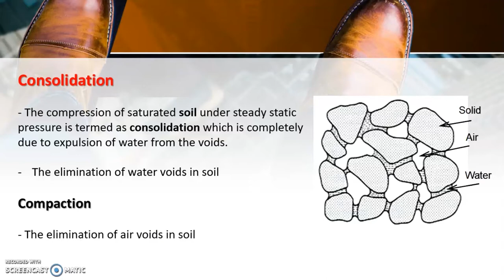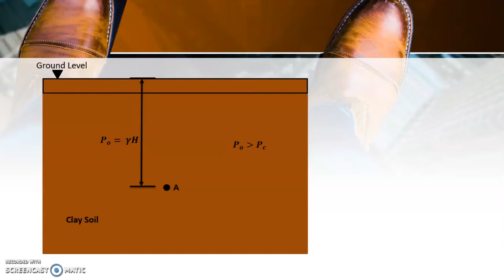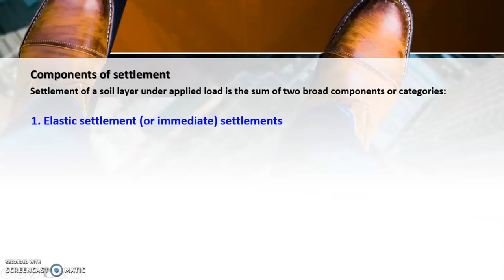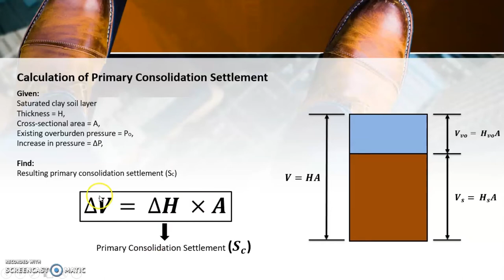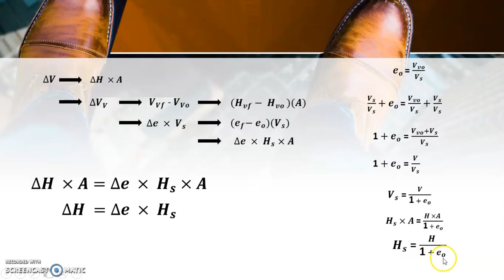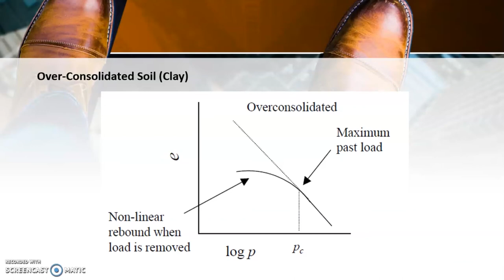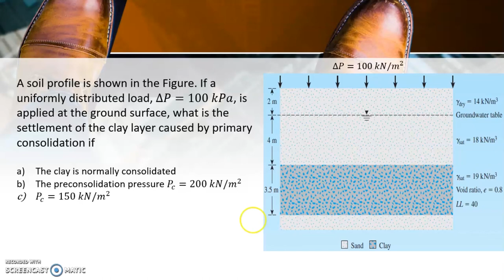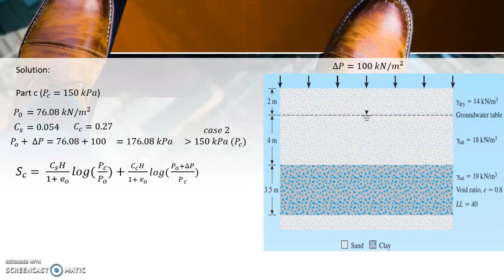Compressibility of Soils (Foundation Engineering)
Consolidation, Settlements in soils